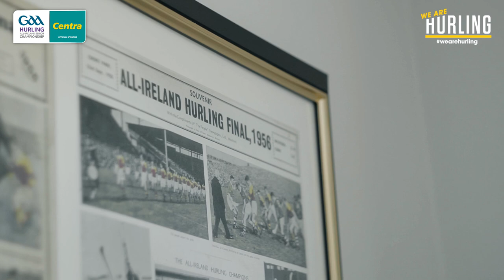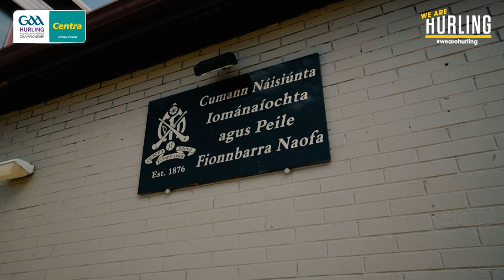John Meyler | Two types of hurling manager and living up to the family name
CorkGAA hurling manager John Meyler on the Centra WeAreHurling video talking about the great Meyler family history in sport and living up to the challenges